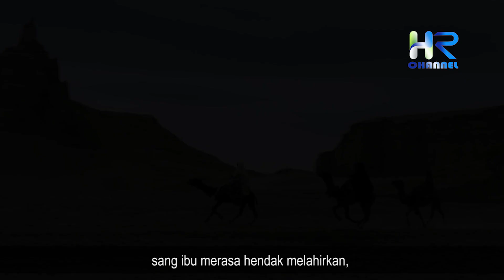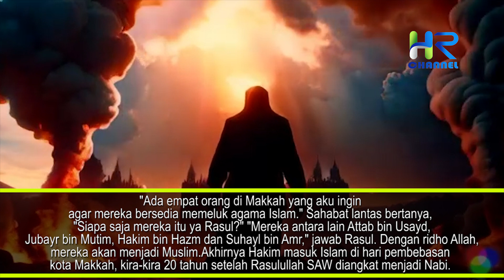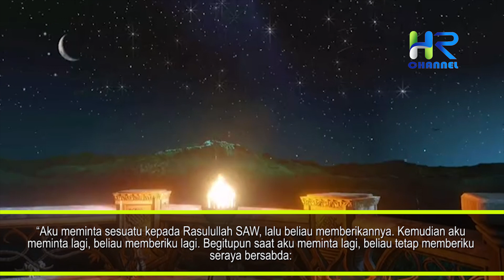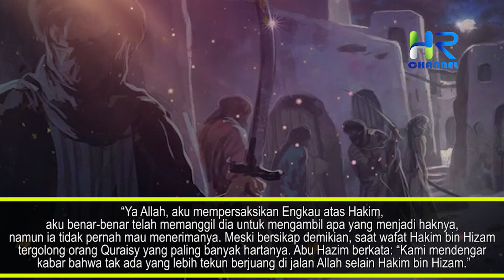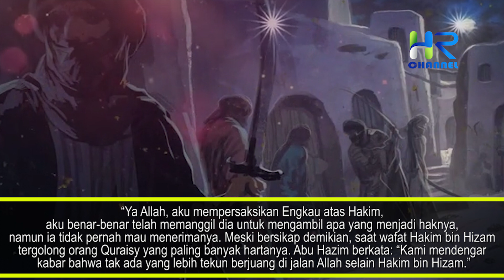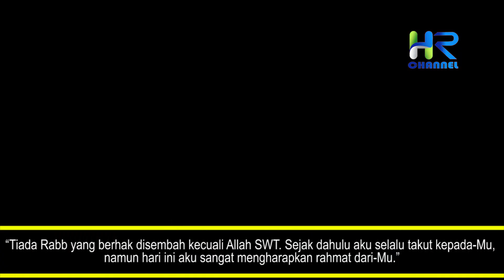Hakim Bin Hizam, Keponakan Rasulullah Yang Dilahirkan di Dalam Ka'bah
Sahabat muslim, Kelahiran Hakim Bin Hizam bermula dari perjalanan sang ibunda yang pergi bersama kelompoknya ke Ka'bah yang masih dipenuhi dengan berhala. Ketika berada di dalam Ka’bah sang ibu merasa hendak melahirkan, dibentangkanlah tikar untuk proses persalinan, maka lahirlah bayi tersebut di dalam rumah suci ini. Ayahnya bernama Hizam, yang adalah putra dari Khuwaylid. Oleh karenanya, Hakim merupakan keponakan Khadijah, istri Rasulullah, sebab Khadijah Ra adalah putri Khuwaylid.

Hakim dibesarkan di dalam keluarga bangsawan yang kaya raya dan terhormat. Ia  dikenal sebagai salah seorang pemuka kaum Quraisy yang cerdas, santun, dan murah hati, serta dipercaya sebagai salah satu penyandang dana untuk membantu para jamaah haji yang kurang mampu pada saat itu. Amanat itupun dijalankannya dengan penuh keikhlasan dan kesungguhan. Bahkan tak jarang ia menggunakan hartanya sendiri untuk membantu para peziarah al-Haram.

Lantas, bagaimanakah kisahnya? Berikut ini kisah selengkapnya